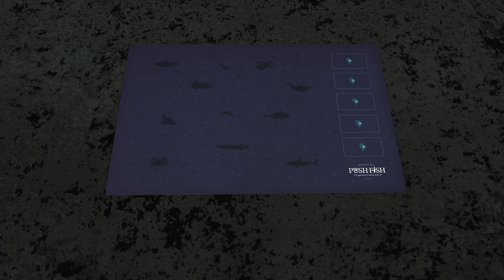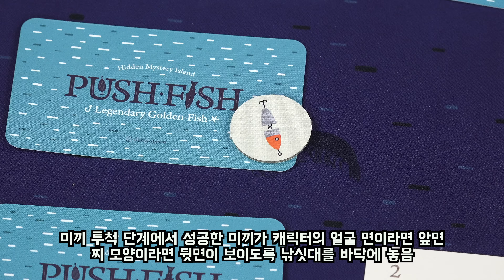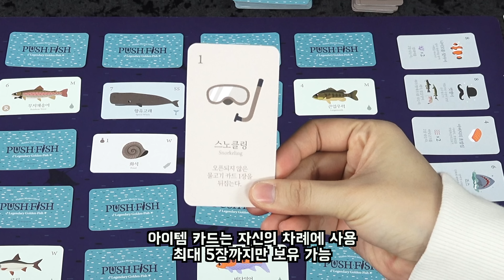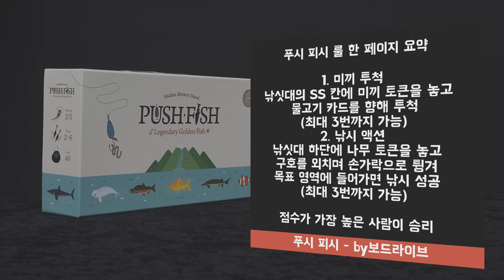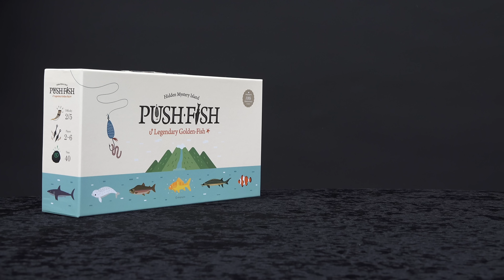푸시 피시 보드게임 하는 법 | Push Fish Board Game Rules | 3분게임요리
이번 3분게임요리는 '디자인연'의 "푸시 피시"입니다

보드라이브몰에서 구입하실 수 있어요!

서울시 서대문구 신촌로 25 102호 한마리곰미디어